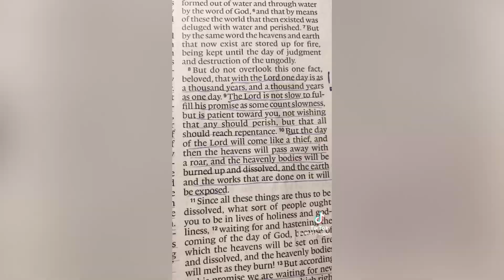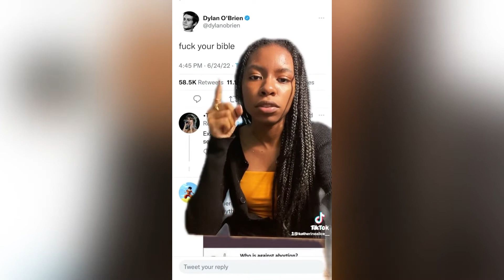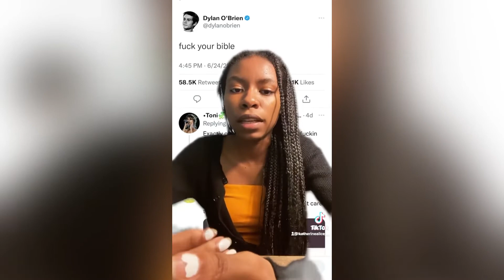Christian TikToks that are actually really good 👍🏻 😊